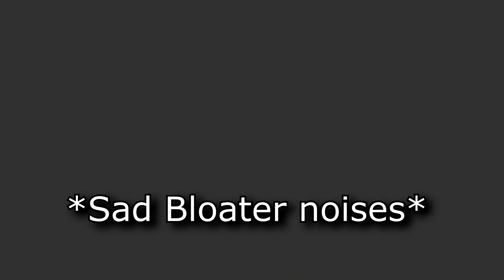For those who hate Bloaters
Shitty editor is back to your service.
BloatersLivesMatter